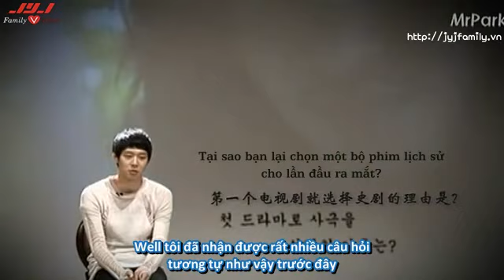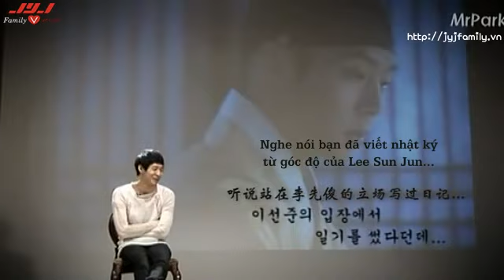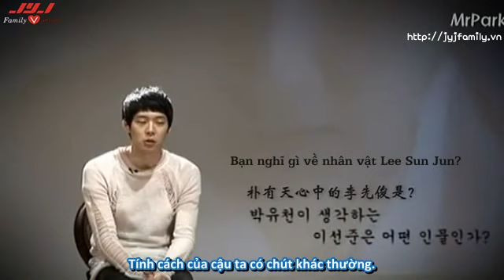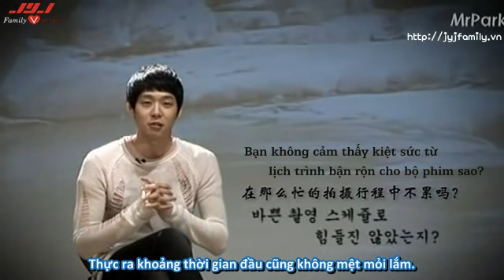[VIETSUB] Sungkyunkwan Scandal Directors Cut DVD - Yoochuns documentary - Part 1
Thanks MrPark for the raw vid